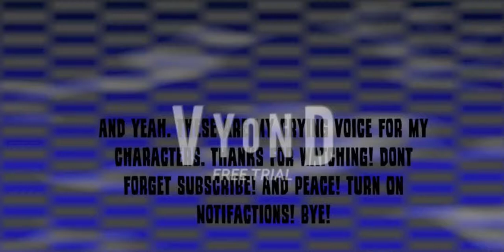My Crying Voice To My Characters Part 1!